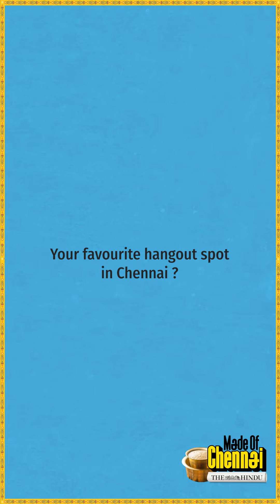Nakshathra Nagesh talking about Chennai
Chennai City is adaptable to it's people says Nakshathra Nagesh